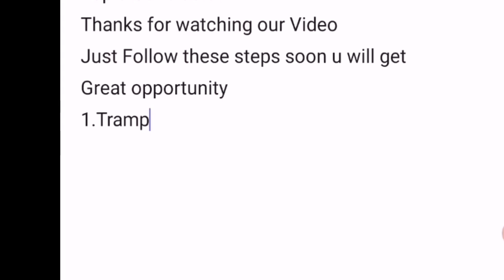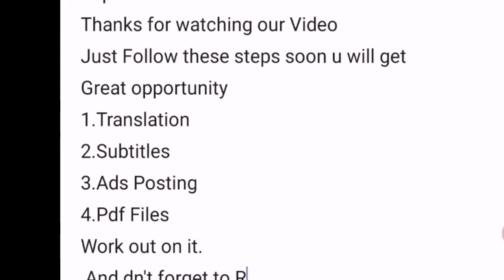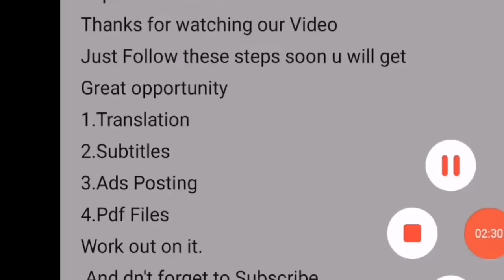Earn Money Online | How to Earn $ 20/Day Just Simple Copy Paste work | Make Money From Home